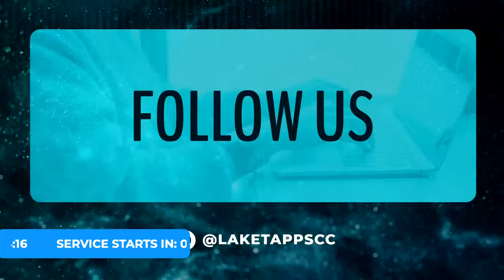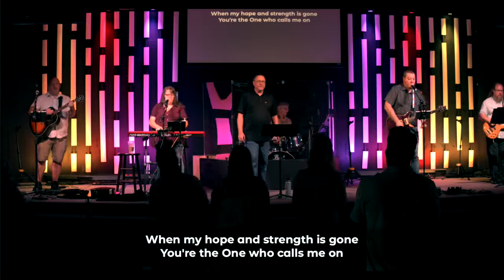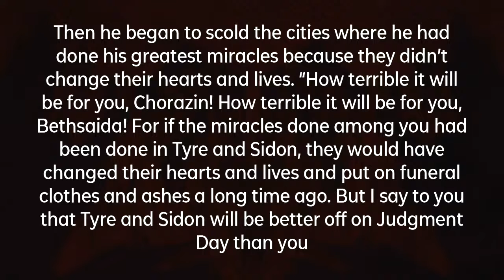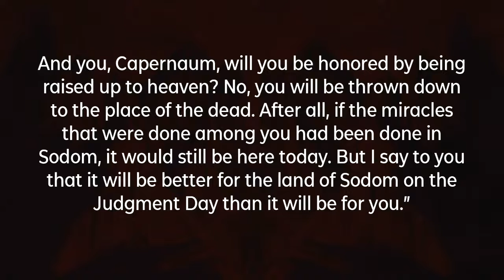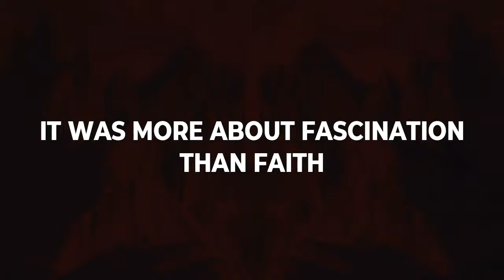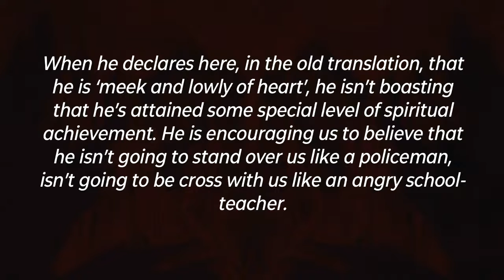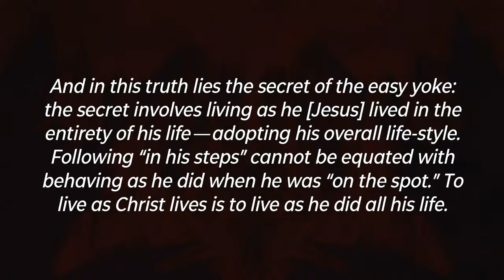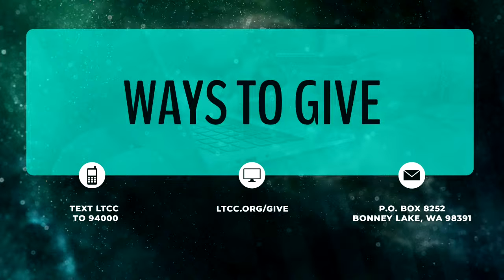The Life and Teaching of Jesus: The Secret of the Easy Yoke